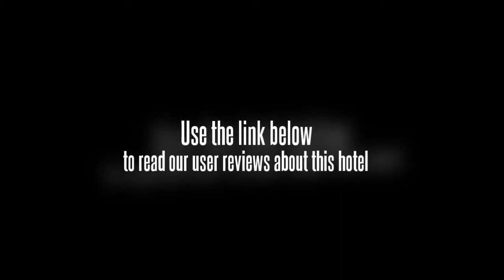Srikandi Hotel & Restaurant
The Srikandi Hotel & Restaurant is perfectly located for both business and leisure guests to Jepara. The Srikandi Hotel & Restaurant boasts a convenient location with modern amenities in every guestroom and superb service. Each guestroom has air conditioning, desk, balcony/terrace. To suit guests' convenience, this Jepara accommodation offers car park. To unwind, guests can enjoy the leisure facilities provided on the hotel's property, including garden. Along with its convenient location in Jepara, the hotel also offers a wide range of services and facilities to the guests. This hotel is characterized by a combination of modern comfort and traditional element of Jepara, making it a distinct accommodation. To make your reservation at the Srikandi Hotel & Restaurant quick and easy, please select your preferred dates of stay and proceed with our secure online booking form.